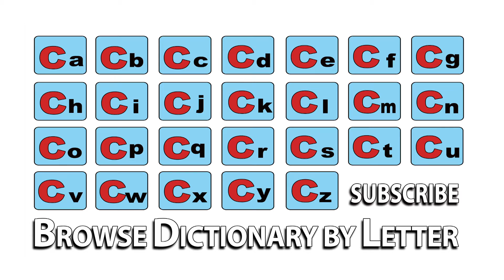Conventioneer - Meaning | Pronunciation || Word Wor(l)d - Audio Video Dictionary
Conventioneer - watch the video to know the pronunciation & definition / meaning of the

word.